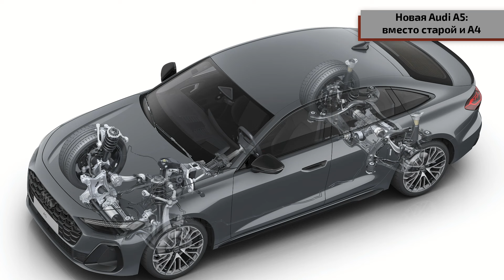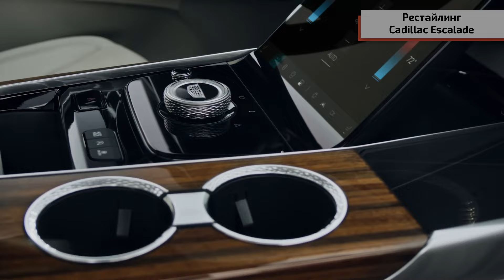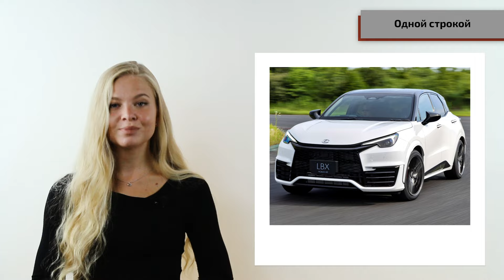Новая Audi A5 вместо A4, рестайлинг Cadillac Escalade и подорожание автомобилей в России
0:00 НАЧАЛО ВИДЕО
0:17 Новая Audi A5: вместо старой и A4
2:02 Рестайлинг Cadillac Escalade
3:41 Автомобили в России снова подорожают
5:04 Одной строкой
7:19 ПУБЛИКАЦИИ KOLESA.RU
8:26 ФИНАЛ
8:46 КОНЕЦ ВИДЕО